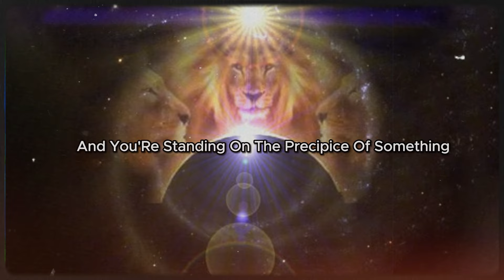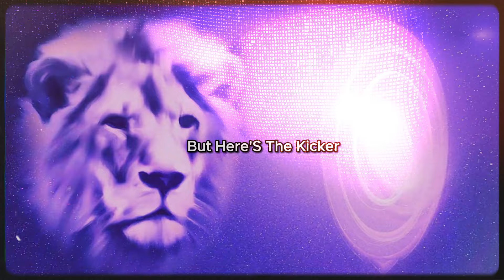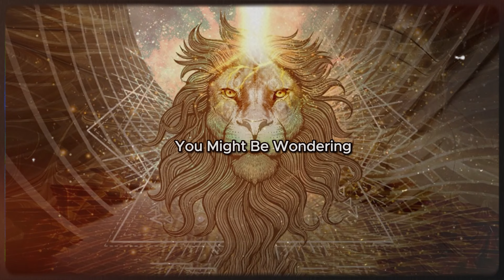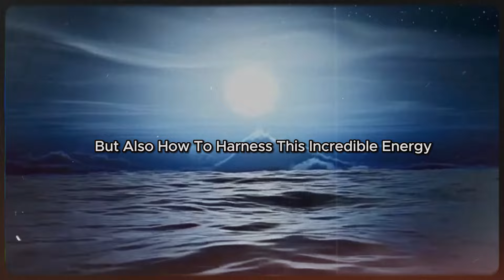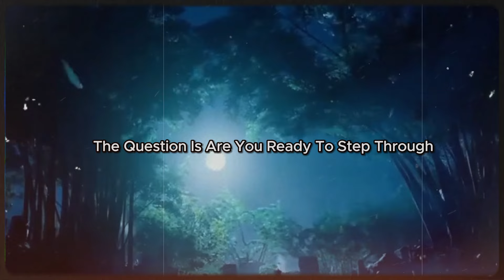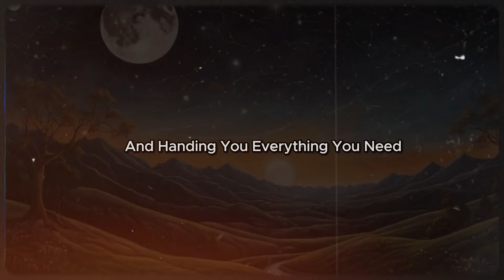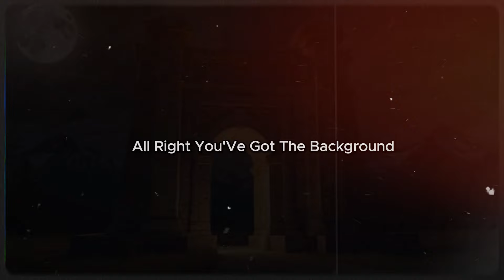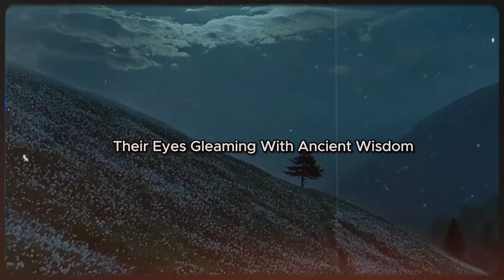IT'S FINALLY HERE!! 19 AUGUST 2024!! 8/8/8 LIONS GATE Portal Opens In Hours!! DON'T MISS THIS VIDEO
IT'S FINALLY HERE!! 19 AUGUST 2024!! 8/8/8 LIONS GATE Portal Opens In Hours!! DON'T MISS THIS VIDEO!! You've been waiting for this moment, and now it's finally upon us. The Lion's Gate Portal of 2024 is about to open, and you're standing on the precipice of something truly extraordinary. This isn't just any cosmic event; it's a rare alignment that holds the power to transform your life in ways you've never imagined. As you prepare for this momentous occasion, you might be wondering what makes this year's Lion's Gate Portal so special. Well, get ready, because the universe is about to unleash a tidal wave of energy that could catapult you towards your highest potential. This isn't just about feeling good or having a nice meditation session. We're talking about a cosmic phenomenon that has the potential to reshape your reality, to open doors you never knew existed, and to awaken parts of yourself that have been dormant for far too long. So, buckle up and get ready to dive deep into the mysteries of the Lion's Gate Portal. By the end of this video, you'll not only understand what's happening but also how to harness this incredible energy to create lasting change in your life. The countdown has begun, and your transformation awaits.

New videos every few days to empower your spirit.